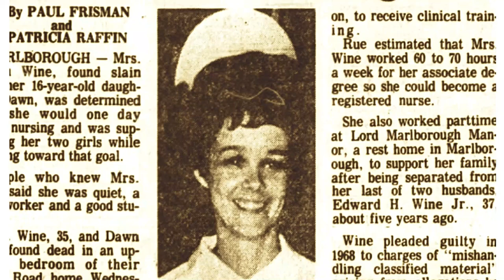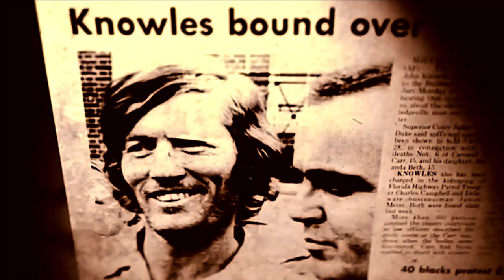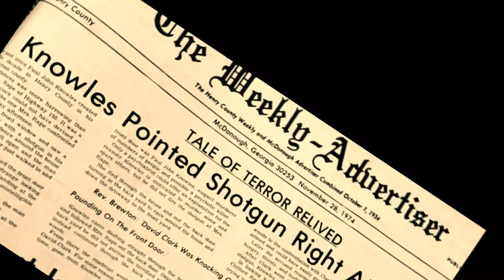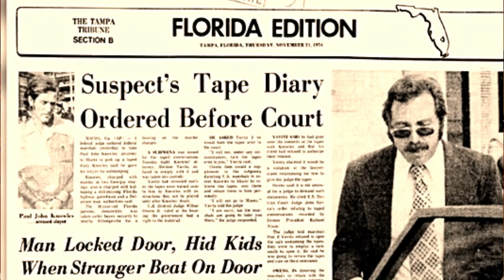The Casanova killer - (throwback video from last year that i never uploaded for public)